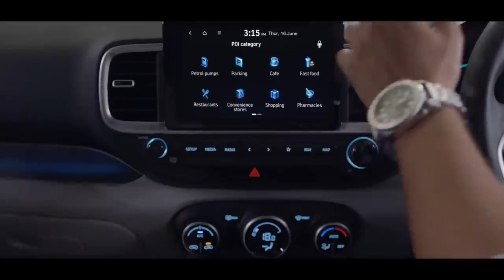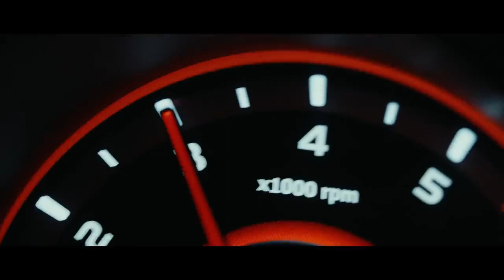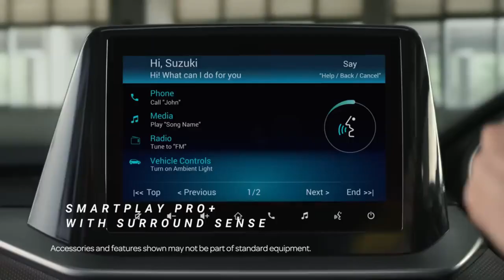Top 5 Compact SUV Under 10 Lakh In 2023